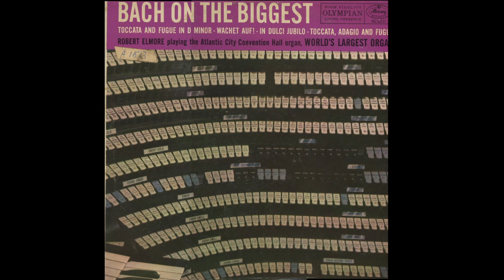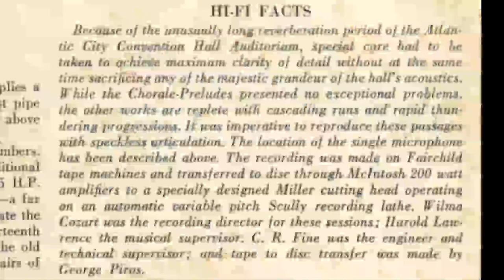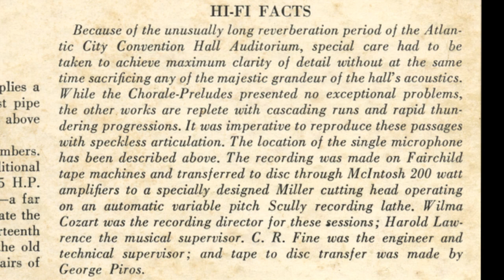Bach on the Biggest-Robert Elmore at the Atlantic City Convention Hall Organ, 1955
This is the 1956 Mercury Living Presence LP "Bach on the Biggest", performed by Robert Elmore on Boardwalk Hall's Midmer-Losh pipe organ-the largest and loudest musical instrument ever created. AFAIK, this is the only commercial recording of this instrument made when it was anywhere near fully operational (currently, it's around 30% playable after 12 years of restoration work). Even though this is a single-mic recording, you can really hear (and feel!) the sheer massive power of this thing. It's my go-to test record for my sound system.

Side 1
0:00 Toccata in D minor, BWV 565
2:35 Fugue in D minor, BWV 565
8:00 Wachet Auf, BWV 140
12:10 In Dulci Jubilo, BWV 608
Side 2
14:30 Toccata in C major, BWV 564
20:45 Adagio in C major, BWV 564
26:25 Fugue in C major, BWV 564